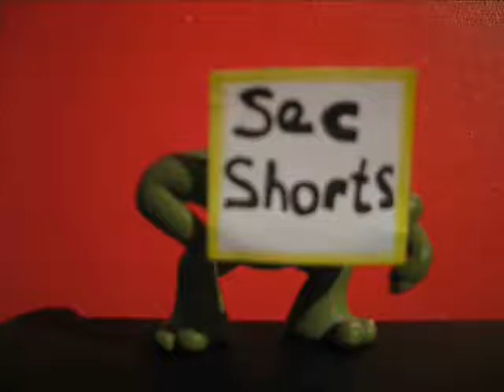Sec Shorts 1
Christmas Tree
Present Rapping

Based on Dastardly & Muttley.

Thomas's Christmas Party theme provided by Lister2reddwarf